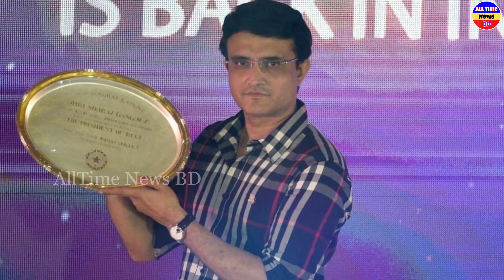শাস্তি দেখে এবার সাকিবের পাশে এসে দাড়ালেন দাদা সৌরভ গাঙ্গলী !! একি বললেন সৌরভ? !! Shakib with Sourav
বন্ধুরা সবাই কেমন আছেন আশা করি আপনারা সবাই অনেক ভাল আছেন।বর্তমান সময়ের আলোচিত খবর সাকিব আল হাসান, সাকিব কে শাস্তি নিয়ে এবার মুখ খুললেন ভারতের সাবেক অধিনায়ক দাদা সৌরভ গাঙ্গলী, সাকিব  এর পাশে দাঁড়ানো নিয়ে একি বললেন সৌরভ গাঙ্গলী, বিস্তারিত দেখুন সম্পূর্ন ভিডিওতে।

AllTime News BD is one of the best Youtube based News & Biography media which channel is going to share all kinds of current news and also cricket, football and all other sports news  are also available here...all kinds of current events like national and international.